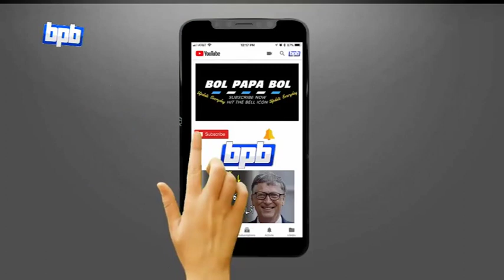Most amazing and Shamful facts about china - BPB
MY CAMERA
CAMERA LENS
MY TRIPOD
MY MOBILE
MY EARPHONES
MY LAPTOP
MY MIC